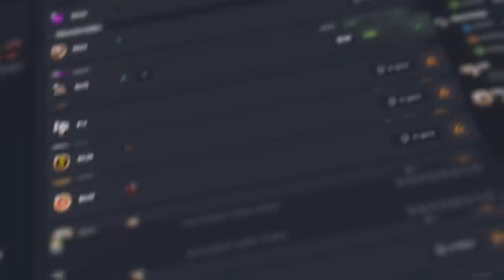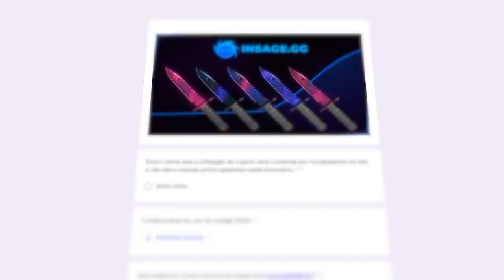CS:GO competitivo MAS TODOS SÃO GALINHAS… (testei esse NOVO MODO de jogo insano)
Já imaginou jogar um competitivo no CS:GO só que todos os players são galinhas? Isso mesmo! Chamei meus amigos para jogar no servidor com o mod onde todos eram galinhas!